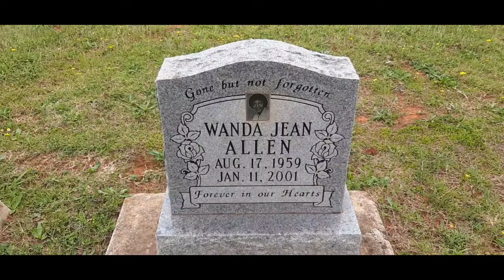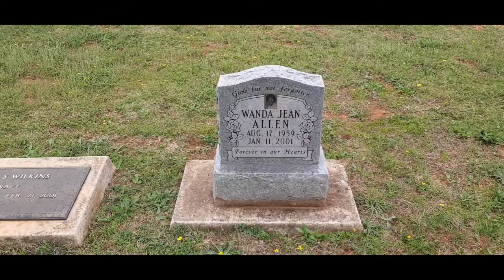EXECUTIONS!!!!! THE GRAVES OF DEATH ROW INMATES--WANDA JEAN ALLEN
visiting the grave of Wanda Jean Allen she was a woman that was executed in Oklahoma for first-degree murder in the death of her then girlfriend gloria jean leathers